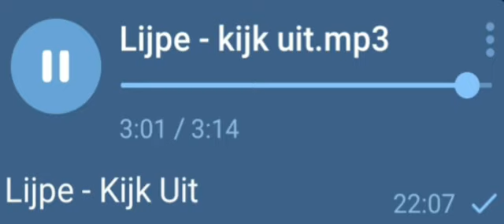Lijpe - Kijk Uit [GELEKT!!!]